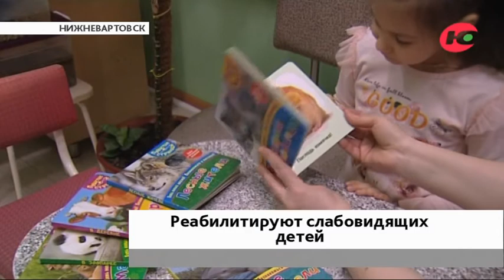Слабовидящим детям Нижневартовска дают потрогать дельфина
Занятия, которые не утомляют и развивают фантазию. Слабовидящих детей Нижневартовска учат осваивать письменность и ориентироваться в пространстве в форме игры.